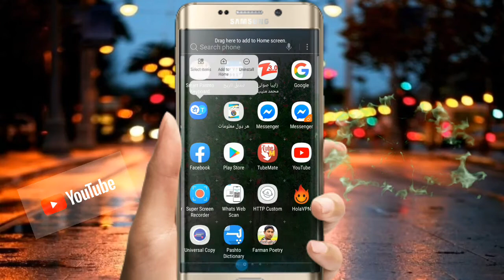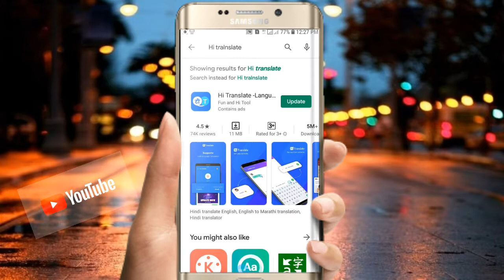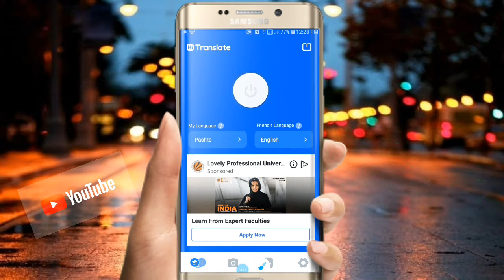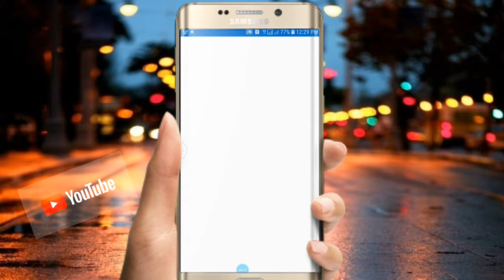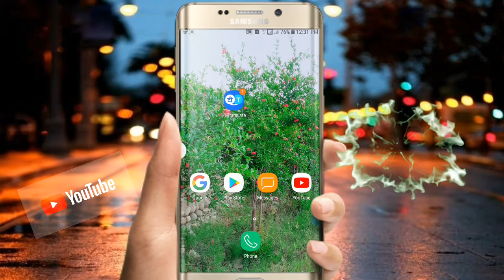په انګلیسی ژبه میسجونه داسی پښتو ته واړوي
دوســــــــتانو دعه افلیکیشن بــــــه درســــره ډیــــــــره مرسته وکړي د هری ژبی میسجونه یا هم په تصویــــر لیکنه پښتــــو ته
په اسانی سره واړوي.

افلیکیشن لیـــنک

Recommend a good APP for you. Hi Translate, a one-step translator for chatting.Support regional text translation, input box translation, translation of the entire APP.
ـــــــــــــــــــــــــــــــــــــــــــــــــــــــــــــــــــــــــــــــــــــــــ
ډیرو محترمو او زړه ته رانږدی پښتنو وروڼو  دعه کیبورډ به  درسره ډیره مرسته وکړي کله عربي لفذونه لیکي یا کمینټونه کوی خپل لیکل شوی کمینټونه لری کولالی شی استمال یی کړي

کیبورډ له دعه ځای څحه انستال کړي
کیبورډ لیــنک

که چیرته کوم چا درڅحه ایډي علاکړي وی یا فاسورد درنه هیر شوی وی
نو بیرته یی داسی لاسته راوړی په دعه ویدیو کې

ـــــــــــــــــــــــــــــــــــــــــــــــــــــــــــــــــــــــــــــــــ
دوستانو په دعه میډیا کې راسره ملګري شی